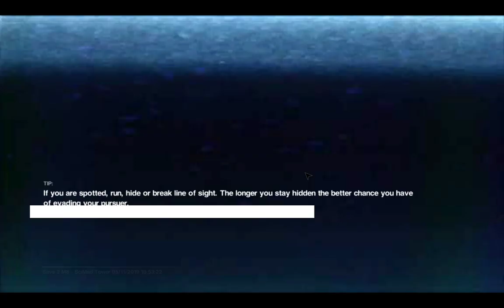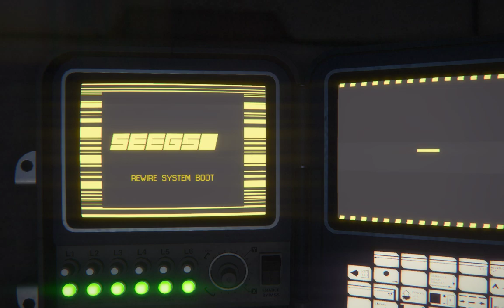Alien Isolation part 28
we have found one of seventeen torches